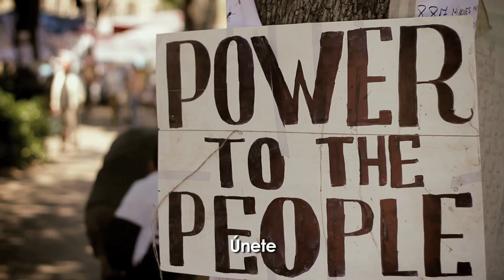Power to the People (Castellano)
Mayo de 2011. Plaça Catalunya. Los indignados toman las plazas para construir un mundo mejor.

Toniu Xou con la spanishrevolution